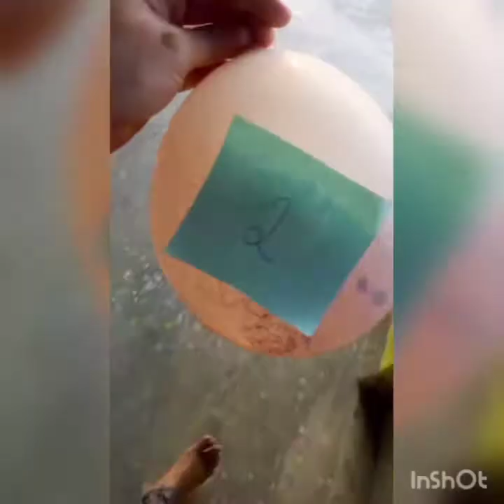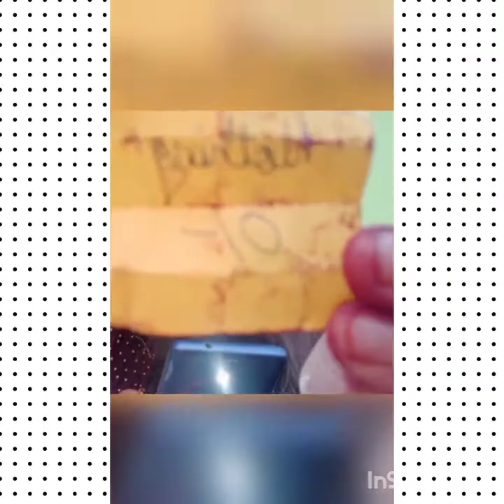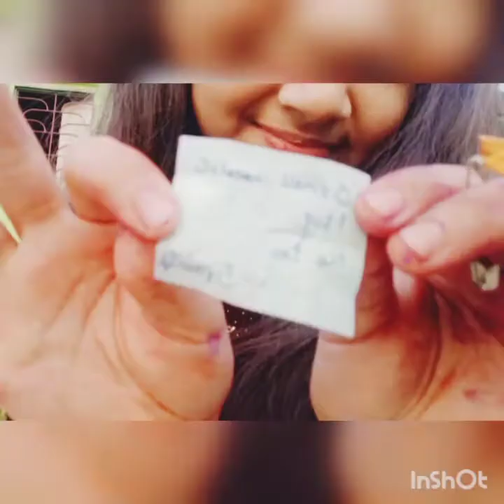Don't Pop the wrong ❌ balloon 🎈( with mom ) /Sulagna Mukherjee 🙂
Hello everyone 😁
Today I did *Don't pop the wrong balloon 🎈. *

stay safe 💞
stay healthy 😚

bye 👋 bye 👋
meet you next time 🤗😘